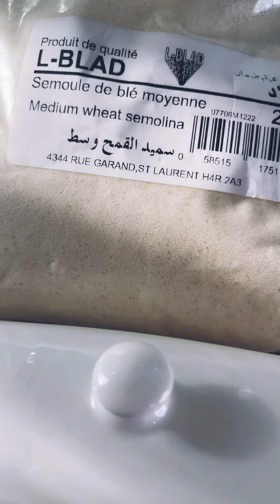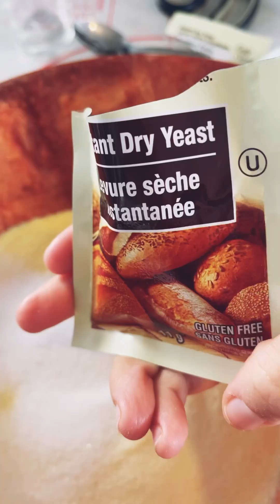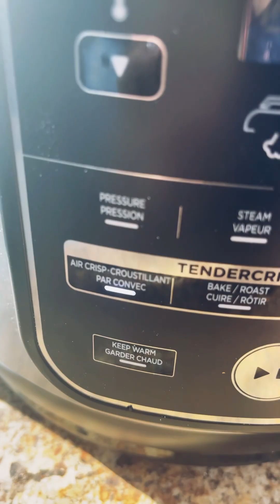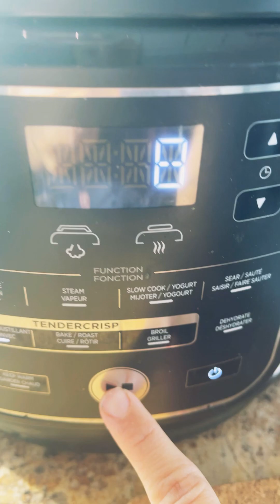Harcha (mbasses à la marocaine) dans la ninja foodi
Galette de semoule (légèrement sucrée) , appelée au Maroc« Harcha » , et en Tunisie « mbasses »…c’est un délice facile à réaliser, je l’ai essayé dans la ninja foodi pour la première fois et ça était réussi.
La vidéo vous montre les étapes et voici les ingrédients👇🏻:

-3verres (environ 150g par verre ) de semoules fine + 1/2 verre de semoule moyenne.

-3 à 4 cuillères de sucre (selon le goût).

-1 sachet (1cuillere) de levure de pain + 1sachet de levure chimique.

-2 cuillère de beurre ramolli.

-3à 4 cuillère de l’huile d’olive.

-1 verre de lait +eau tièdes + ajouter de l’eu tiède au besoin.

Modes de cuisson dans ninja foodi:
1- premiere étape: air krisp 315F (~160 C) pour 15 minutes.
2- Tournez la galette de l’autre côté et cuire sous le mode Air Krisp 315F pour 8minutes.